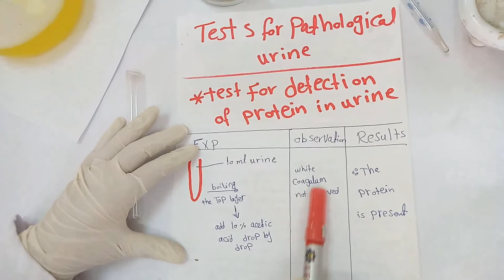test for protein in urine /تحليل البروتين في البول بكل سهولة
A simple chemical lab test to test for # protein in# urine
تجربة معملية كميائية  بسيطة لاختبار وجود  البروتين في البول  وهو اختبار يطلب للتأكد من أن الكليتين تعملان بشكل طبيعي أم لا